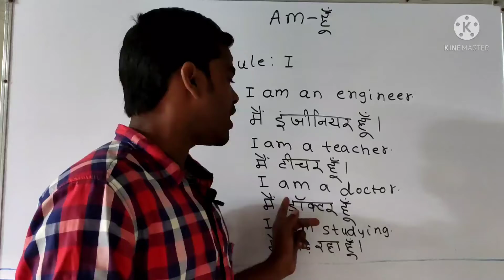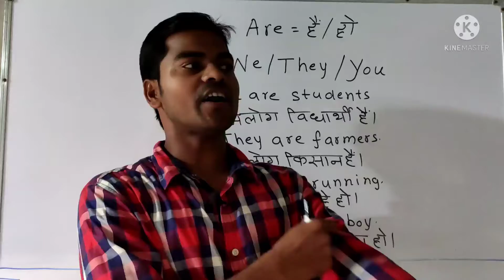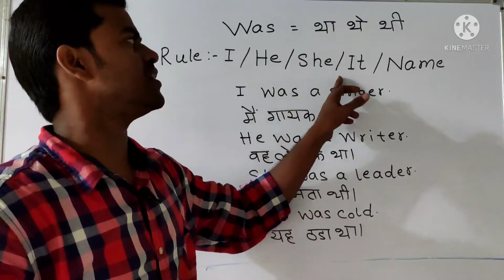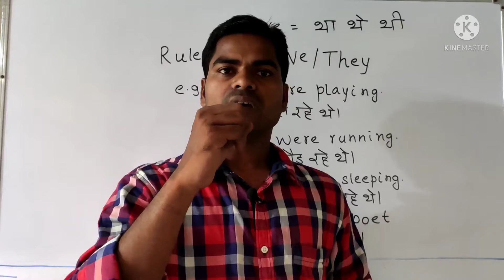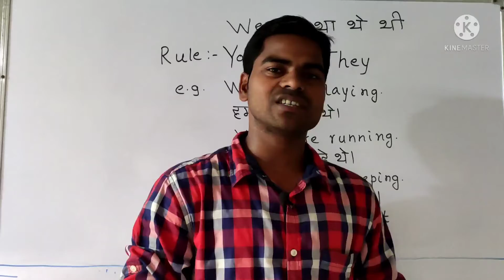अंग्रेजी लिखना बोलना आसानी से सीखें || Helping verb || Spoken English || Speaking || Noorsed Classes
Hello दोस्तों आप सबका स्वागत है आपके अपने channel Noorsed Classes में, यह वीडियो आपकी परीक्षा के लिए बहुत ही ज्यादा महत्वपूर्ण है अगर आप इस वीडियो को पूरा देखेंगे तो आपको परीक्षा के लिए बहु ही ज्यादा मदद मिल सकती है आप हमारे इस channel को Subscribe कर सकते हैं जिससे आपको हमारे हर नए Video की Update मिल जायेगी और हमारे Playlist Check करना मत भूलिएगा.,,